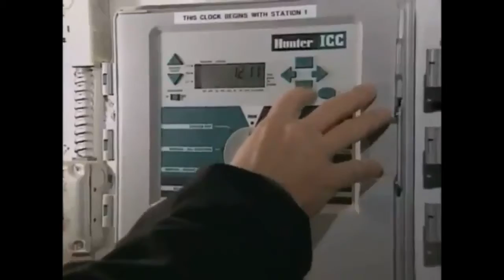Sprinklers Go Off During Baseball Game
A Denver Zephyrs fireworks show on July 4, 1988 that had a soggy beginning.

“They were just getting ready to start the fireworks show, and the sprinkler system started up on the field,” Howsam said. “Everybody had a laugh, and then the show started.”